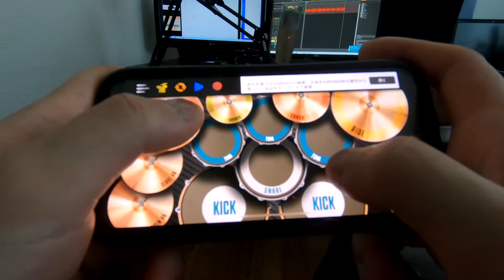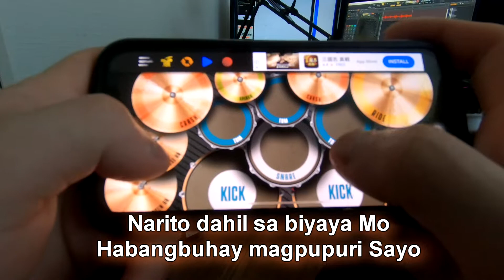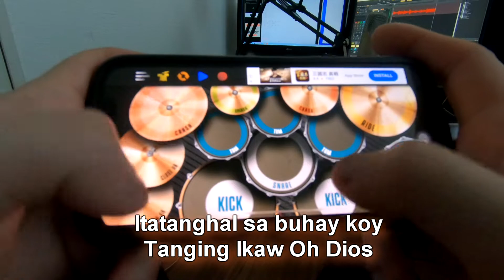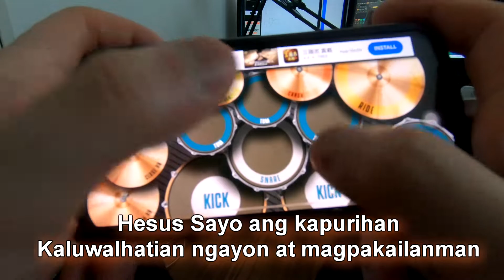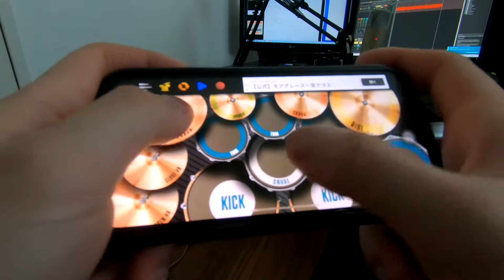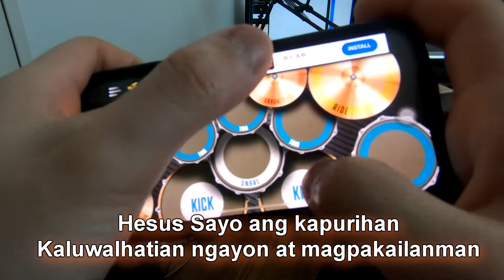Pupurihin Ka Sa Awit | Powerhouse Worship Cover